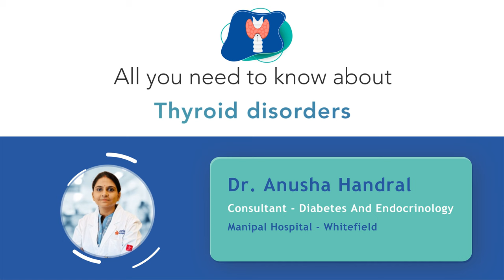Thyroid Disorders | Dr. Anusha Handral | Manipal Hospital Whitefield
Dr. Anusha Handral, Consultant - Diabetes And Endocrinology, Manipal Hospital Whitefield, speaks about thyroid disorders. She shares her knowledge on the types of thyroid disorders, the symptoms, and treatment for the same. Watch the video to know more.

This video is for awareness only and should not be considered for the purpose of self-diagnosis or medication. Seek a qualified clinical practitioner for diagnosis and treatments.